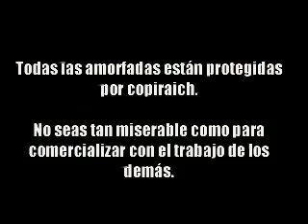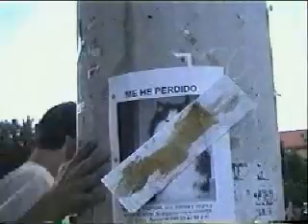AMORFOS TV: Capítulo 2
Capítulo 2 de AMORFOS TV. Una recopilación de amorfadas varias: cámaras ocultas, gamberradas y performances humorísticas, realizadas por un grupo de sinvergüenzas. El descojono.

Se grabó en el 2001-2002 con cámaras completamente caseras, en vídeo analógico y MiniDV.